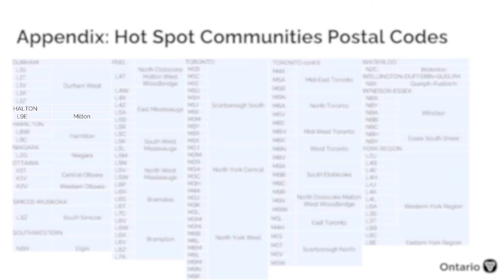Residents 18+ in parts of Milton can soon get the vaccine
The Ontario government announced on April 7 it will be prioritizing hardest hit neighbourhoods in their Phase 2 of their vaccine distribution plan. Residents 18+ in the L9E postal code area of Milton will soon be able to get the Covid-19 shot. Milton is the only municipality in Halton that was added to the priority list so far.